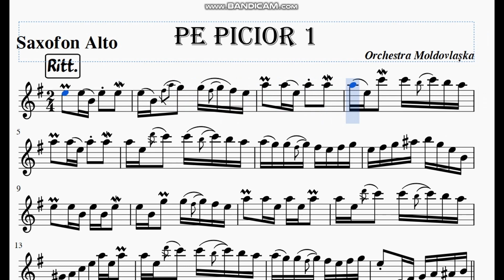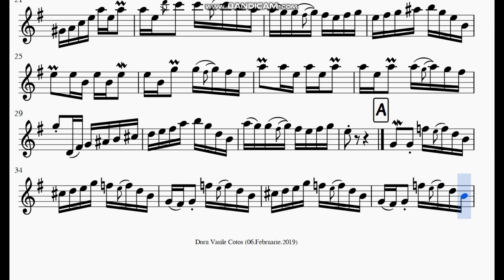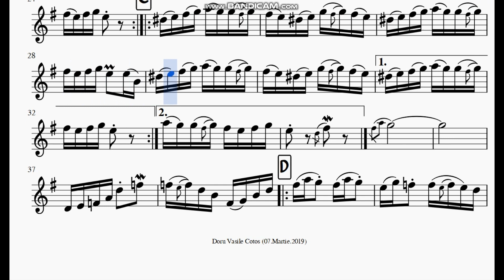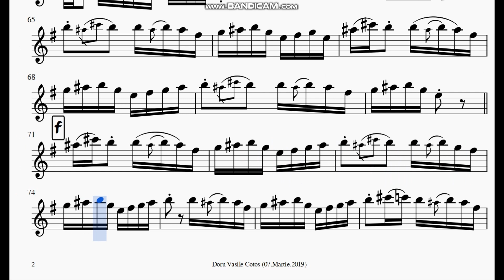DE PICIOR- Saxofon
ORCHESTRA MOLDOVLASKA
PARTITURĂ SAXOFON ALTO
TONALITATE: Sol minor   EFECT: Mi minor
NIVEL NECESAR CITIRE PARTITURI: 2-3/5
TRANSCRIERE LINIE MELODICĂ: Doru Vasile Cotos
TRANSCRIERE ARMONIE: Gheorghe Gostiuc

Partituri Pe Alese